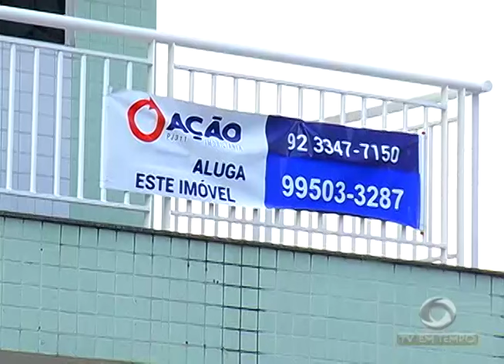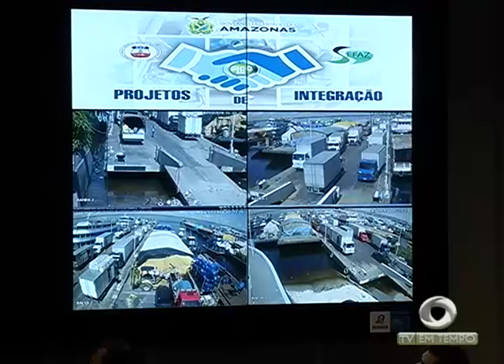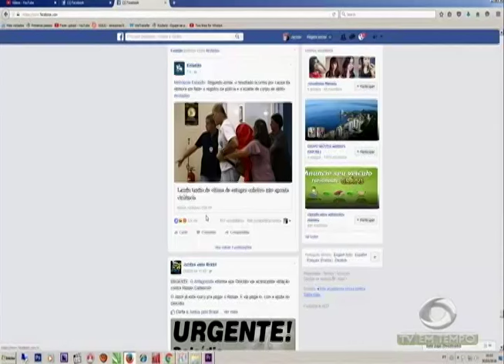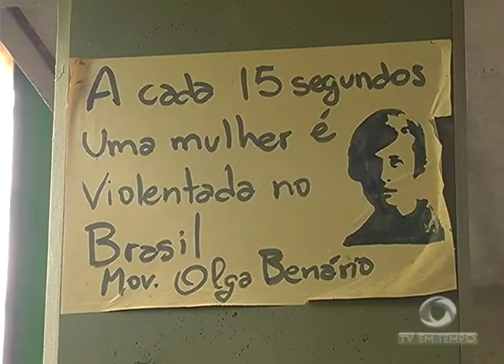BOLETIM EM TEMPO - MANHÃ 02ª EDIÇÃO (31.05.2016)